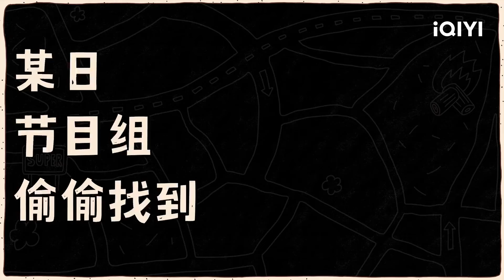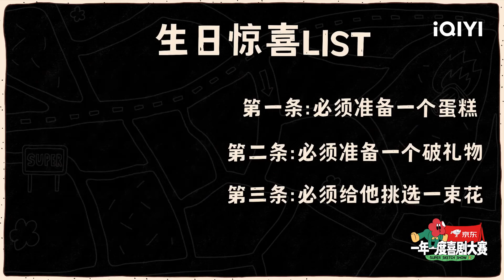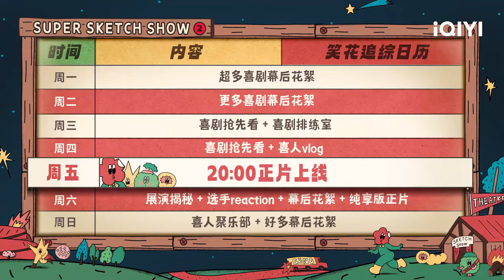老师好翻包松天硕包里惊现体检报告 王天放被迫为酷滕庆生| 一年一度喜剧大赛2 EP5 Super Sketch Show S2| iQIYI精选